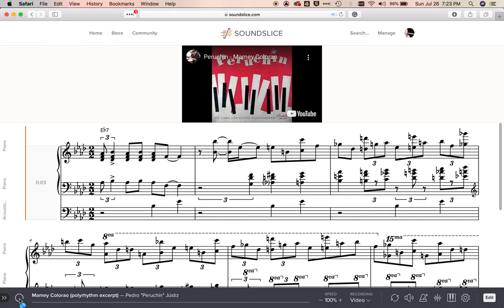Mamey Colorao Solo by Peruchín--Polyrhythm in Latin Jazz/Salsa Piano Solo Improvisation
Cuban pianist Peruchín uses a polyrhythm in his solo on "Mamey Colorao," released on His Piano And Rhythm Accompaniment (1958).
For an interactive experience, and for more about Latin piano improvisation,

Cuban pianist, Pedro "Peruchín" Jústiz, recorded Mamey Colorao on His Piano And Rhythm Accompaniment (1958).

Peruchín creates a polyrhythm by setting a 4-note RH pattern to eighth note triplets, starting in measure 3.

Beginning with an octave and followed by three single notes, the 4-note pattern is first stated in measure 2, set to eighth notes: Bb Eb E B. It is repeated up a half step on beat 4: C F Gb Db.
On beat 2 of measure 3, the 4-note pattern is set to the faster rhythmic value of eighth note triplets. It is restated for a total of seven times as eighth note triplets, each time beginning one half-step higher than before.

The LH voicings reinforce the impression of a faster tempo by increasing their rate from quarter notes to every other eighth note triplet. In this way, they match their former relationship to the RH pattern.

This creates the impression of a new, faster tempo, while the original pulse is clearly stated by the rest of the band.

To buy my book on Berklee Press, Latin Jazz Piano Improvisation: Clave, Comping, and Soloing,